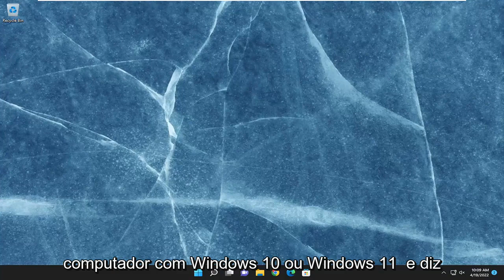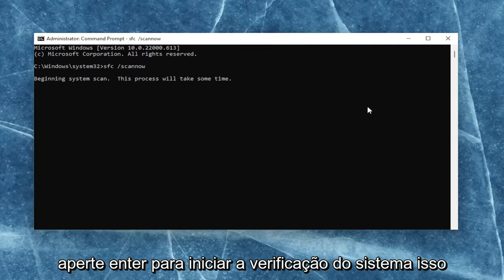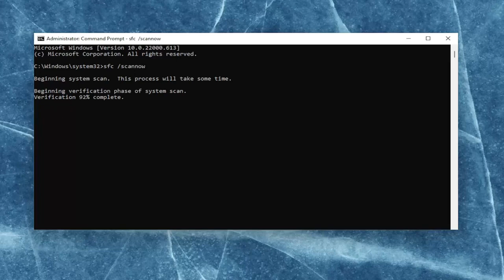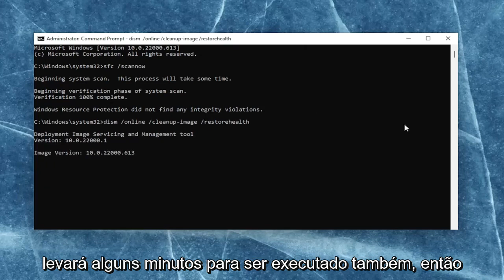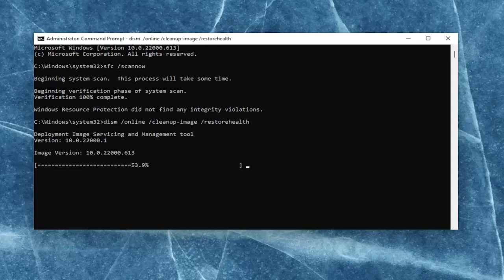Como corrigir o erro 0xc0000906 ao iniciar aplicativos no Windows 10/11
Como corrigir o erro de aplicativo 0xc0000906 no Windows 11/10 [Tutorial]

Comandos Utilizados:
sfc /scannow

Muitos usuários relataram ter experimentado o erro de aplicativo 0xc0000906 ao tentar iniciar um aplicativo de terceiros no Windows PC. Embora esse código de erro seja acionado para vários aplicativos para alguns usuários, alguns usuários afetados lidaram com o erro apenas com alguns softwares ou aplicativos selecionados. Um dos exemplos do prompt de erro é o seguinte:

FarCry4.exe – Erro de aplicativo
O aplicativo não pôde ser iniciado corretamente (0xc0000906).
Clique em OK para fechar o aplicativo.

Problemas abordados neste tutorial:
erro de aplicativo 0xc0000906
erro de aplicativo 0xc0000906 erro definido pelo aplicativo ou pelo objeto

Você está recebendo um erro de aplicativo do Windows 0xc0000906 ao tentar iniciar o software?